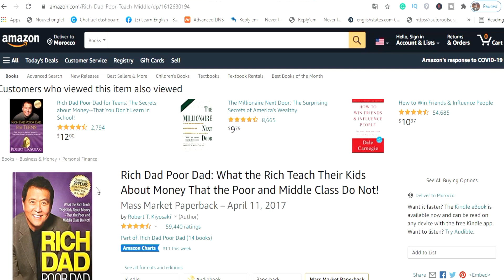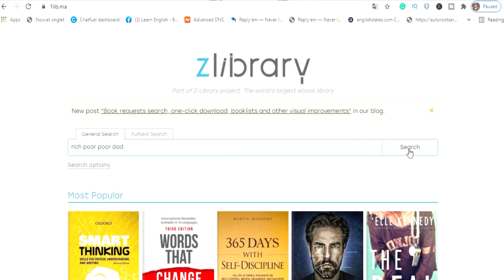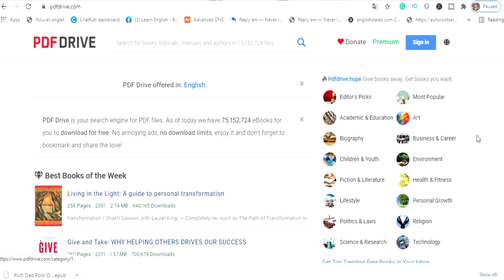أفضل موقعين لتحميل الكتب مجانا | جميع أنواع الكتب وكتب مجانية لتعلم اللغة الإنجليزية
أفضل موقع لتحميل الكتب مجانا لتعلم اللغة الإنجليزية
2في هذا الفيديو أشرح لكم أفضل موقع لتحميل الكتب لتعلم اللغة الإنجليزية مجانا
2أفضل موقع لتحميل كتب باللغة الإنجليزية مجانا
2أفضل موقع لتحميل كتب باللغة الإنجليزية
2درس مهم حول أفضل موقع لتحميل الكتب باللغة الإنجليزية مجاني
Z-library
Pdfdrive

تعلم اللغة الإنجليزية مع سمير English With Samir

موقع تحميل الكتب مجانا، كتب لتعلم اللغة الإنجليزية

تعلم اللغة الإنجليزية من البداية إلى الاحتراف، تعلم قواعد اللغة الإنجليزية مع سمير، محادثات، قواعد، قصص، طرق لتعلم اللغة الإنجليزية، دروس وكورسات لتعلم الانجليزية لجميع المستويات

Learn English with Samir, Learn how to speak, how to write, and how to read. Learn how to write, methods, ways, Tips, and tricks to learn the English language.
Learn English with Samir, English States

🎬 قوائم تهمك